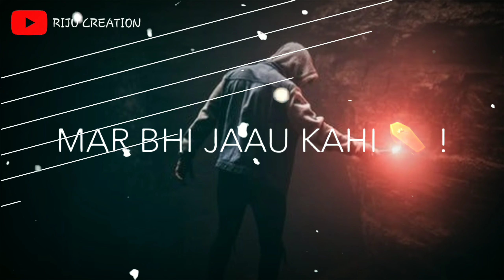Andhero Se Tha Mera Ristha Whatsapp Status